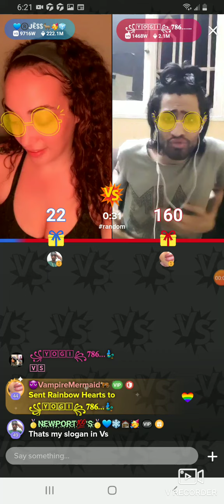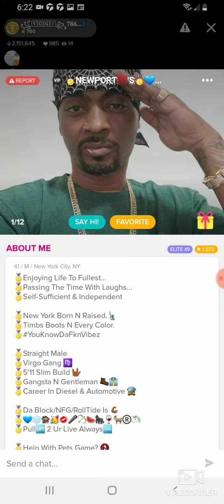Yogi vs J.E.S.s